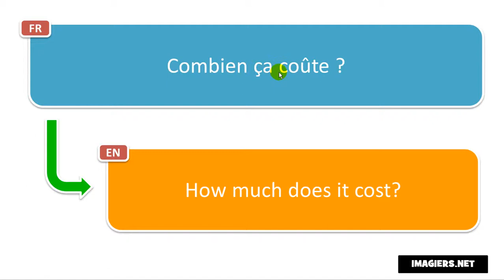Say it in French = How much does it cost